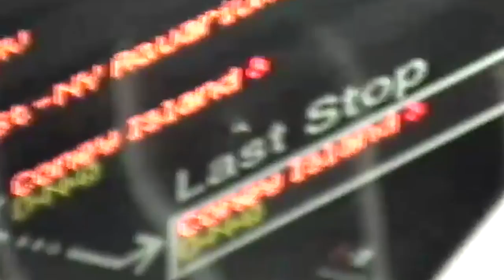Antony Morato " PLACES" FW15 Adv Campaign NEW YORK CITY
antonymoratoplaces in New York City
concept and  production of the Antony Morato FW15 ADV Campaign